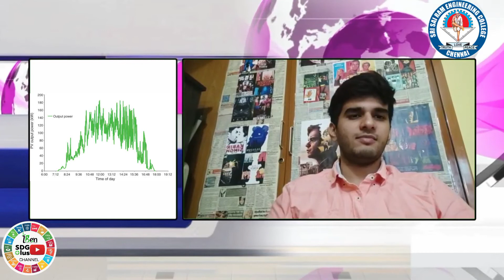Clean Energy Needs by Shoaib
IGEN BATTERY  Episode 27
Key Areas of Clean Energy Needs
By
Shoaib D R
Sri Sairam Engineering College
Student-Mechanical Engineering

Happy Launch of IGEN YouTube Channel Program “IGEN BATTERY 2021”
The Institution of Green Engineers (IGEN), proud to launch “IGEN BATTERY”  on 26th day of Jan 2021 which will charge you GREEN through the interesting videos.

Dr. Wesam Al Madhoun, President of Impact Youth Sustainability and Professor - Universiti Tun Hussein Onn Malaysia launched  “IGEN BATTERY” on , 26th Jan 2021

The Objective of IGEN BATTERY is to telecast video related to GREEN information on every Friday, 6pm, towards United Nation Sustainable Development Goals.

We Care Mother Earth
Er M. Gunasekaran  – Head IGEN Battery